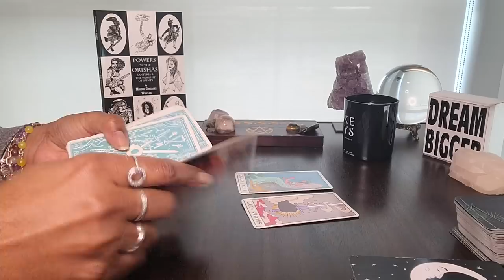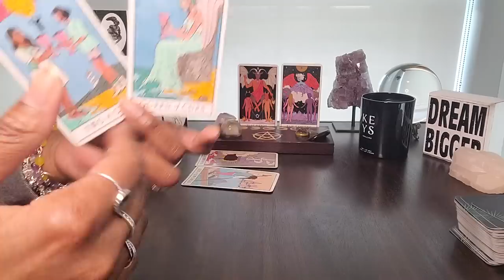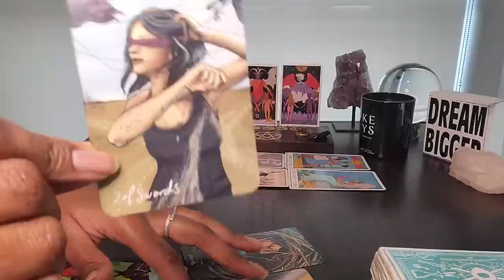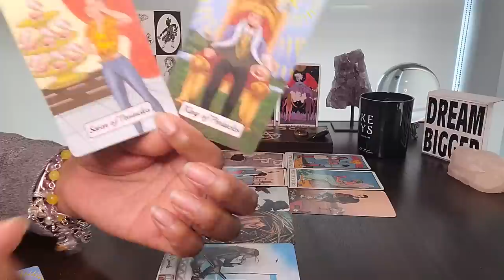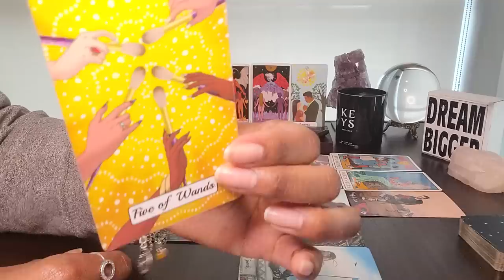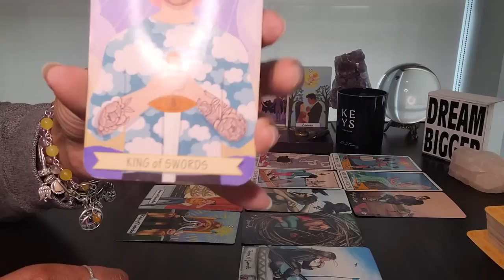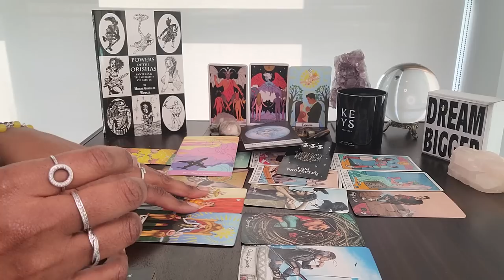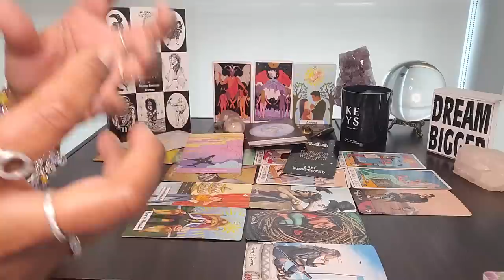Capricorn: #444 - UR ancestors will get the msg through 2 U LOUD & CLEAR that they are a narcissist!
Table Read:  Powers of the Orishas by Migene Gonzalez Wippler